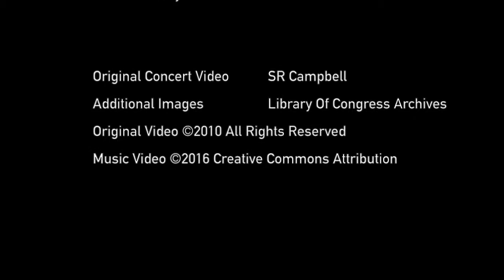Jakob Dylan "Everybody's Hurting" Live on Mountain Stage in West Virginia April 11, 2010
This never-before-seen footage of Jakob Dylan playing LIVE on the Mountain Stage in West Virginia on April 22, 2106 performing "Everybody's Hurting" from the album "Women + Country".

Jakob was touring with Three Legs, aka Neko Case and Kelly Hogan. They played music from his album “Women + Country”, and the audio was broadcast LIVE from The Mountain Stage in West Virginia.

Saved the best for last imho! This song synched the best, and it brings tears to my eyes every time I watch it, because it's such a powerful song, plus I'm so happy that I managed to capture this performance!

I shot the original footage on April 22, 2010, and then over a few months made 3 songs into music videos using my original footage. I turned it into a music video as the original audio was terrible but I had nice video to work with. Before I could post to YouTube however, the videos were lost along with my original footage which had almost the entire show! But I had made DVD copies of the three music videos ( I was trying to impress the girl who I went to the show with ;-) and one of them recently surfaced! YaA!!

So here are my original three videos, I hope all of you Jakob fans enjoy!

What is Mountain Stage?
(from the MountainStage.org website)
For more than 30 years, Mountain Stage with Larry Groce has been the home of live music on public radio. Produced in West Virginia and distributed by NPR, each two hour episode of Mountain Stage can be heard every week on more than 150 stations across America, and around the world via NPR Music and mountainstage.org. Recorded in front of a live audience, Mountain Stage features performances from seasoned legends and emerging stars in genres ranging from folk, blues, and country; to indie rock, synth pop, world music, alternative, and beyond.